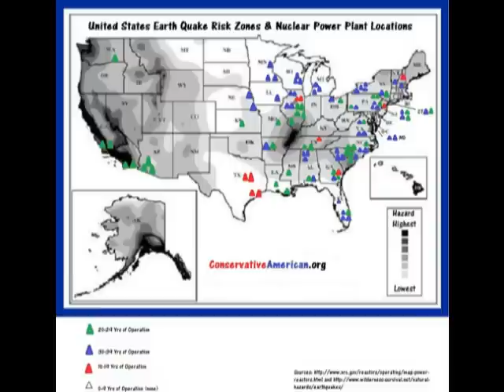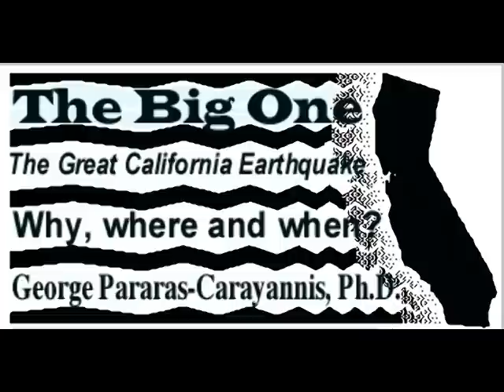Shut Down Diablo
musical call to shut down Diablo Canyon Nuclear Plant & all those in earthquake-prone zones...song downloadable